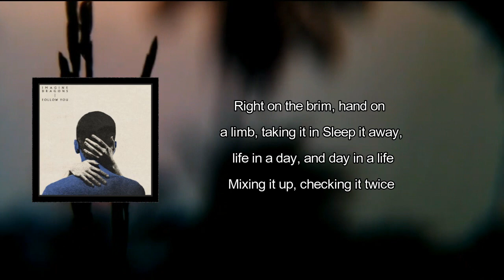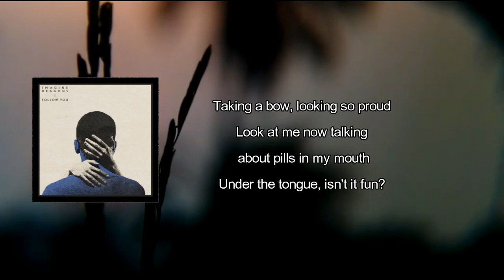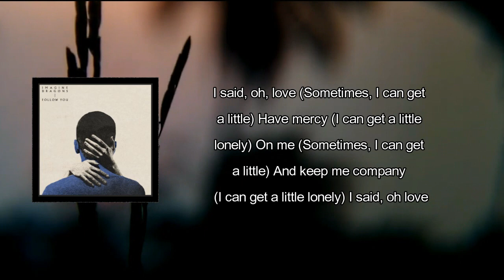Imagine Dragons - Lonely (Lyrics)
Lonely by Imagine Dragons
Album: Mercury - Act 1

Lonely Lyrics:

Sometimes, I can get a little
I can get a little lonely

Some nights I get a little lonely
It's even when there's people all around me
Sometimes I get a little anxious
'Cause these pills don't work the way the doctor played it
I'm starting to spin, needles and pins
Right on the brim, hand on a limb, taking it in
Sleep it away, life in a day, no day in a life
Mixing it up, checking it twice

Trying to breathe, starting to seize
Lights camera action and scene

Oh, love (Sometimes, I can get a little)
Have mercy (I can get a little lonely)
On me (Sometimes, I can get a little)
And keep me company (I can get a little lonely)
I said oh, love (Sometimes, I can get a little)
I said

Sometimes I smile to keep things easy
I hide in corners, hope that no one sees me
So I'm playin' the role, ridin' the bull, stuck in a hole
Taking a bow, looking so proud
Look at me now talking about pills in my mouth
Under the tongue, isn't it fun?

Story of my life, oh-oh, oh-oh

I said, "Oh, love" (Keep me company, I said, help keep me company)
(I said, I need the company) Have mercy
(I said, I need the company, I said, oh love)
Oh, love, can you please have mercy on me?
(Keep me company, I said, help keep me company)
(I said, I need the company) Can you keep me company?
(I said, I need the company)
L-O-N-E-L-Y am I so lonely?

(Keep me company, I said, help keep me company, I said)
(Help keep me company, I said, oh, love)
I said, oh love

Mercury-Act1